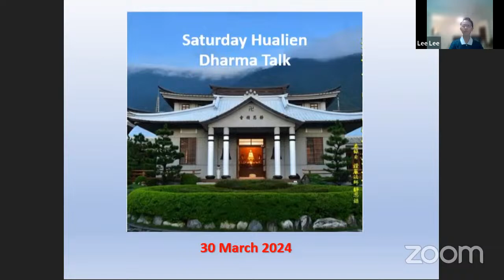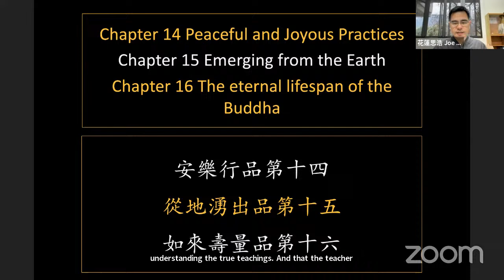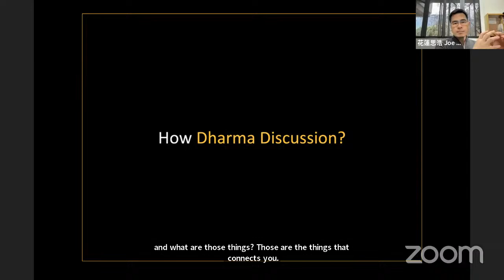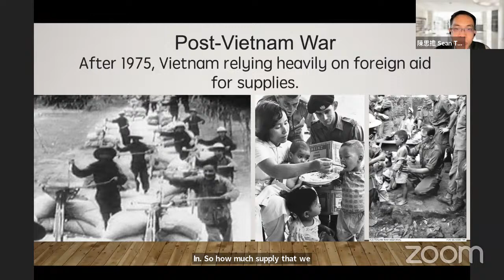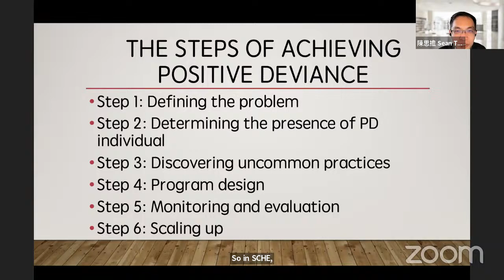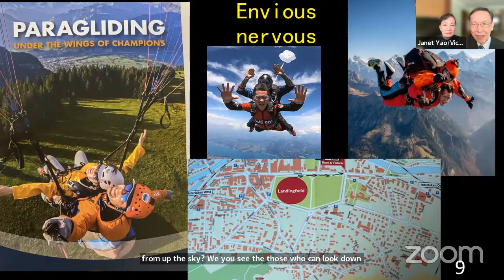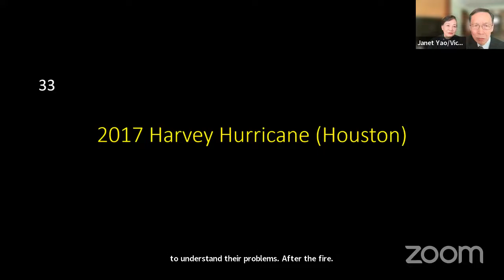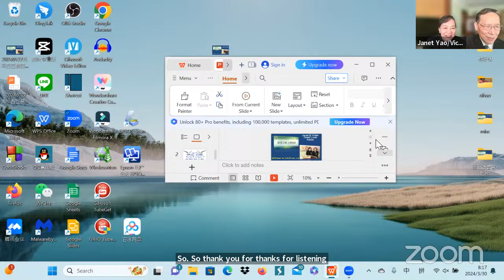🌸Saturday Hualien English Heartwarming Talk 🍀30 March 2024 6.20 am – 8.30 am🍀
🌸🌸 Saturday Hualien English Heartwarming Talk
     🍀30 March 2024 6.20 am – 8.30 am🍀

 6.20 am – 6.30 am
🌸 Sister Su Ching
     🍀Weekly Summary

6.30 am – 6.55 am
🌸Brother Joe Huang (TW)
      🍀 Dharma Discussion

6.55 am – 7.40 am
🌸 Brother Victor Wen Ching, Jieh & Sister Janet Shih Ching Yao (Beijing / USA / Taiwan)
      🍀Modern Flying Bodhisattva

7.40 am - 8.30 am
🌸Brother Sean Tan (Taiwan)

Utmost Gratitude.